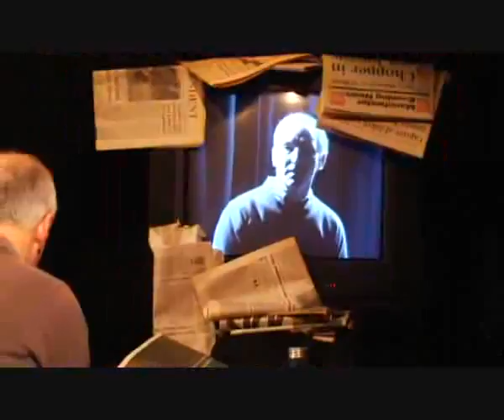"Donal Fleet: A Confessional" - Trailer (2009)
A play about women and men, beginnings and ends. Prepare for more than a little nail-biting, as Donal Fleet and his two mysterious guests play an increasingly dangerous game of cat and mouse, in this sinister comedy. The truth is poured in short measures.